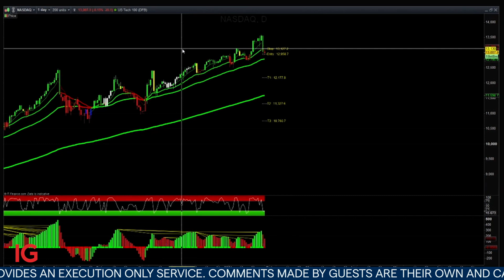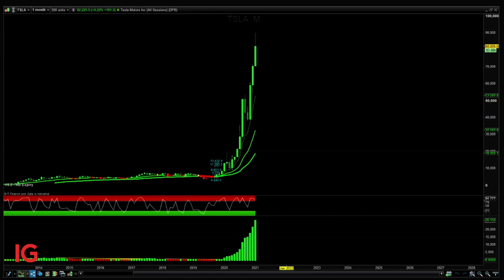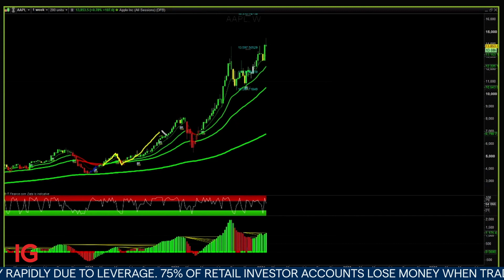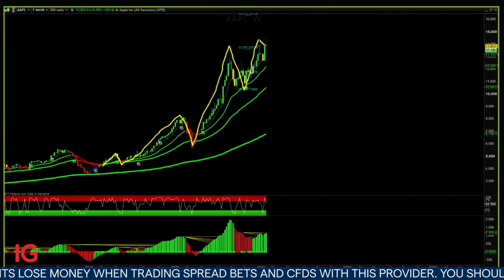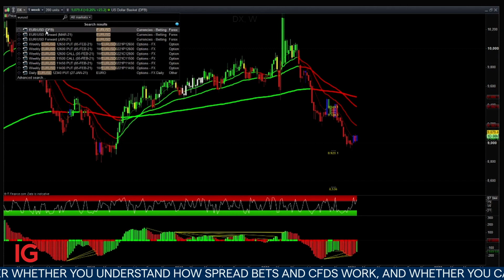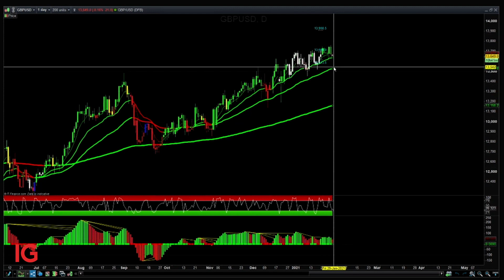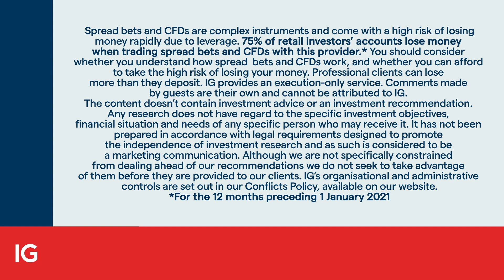'We need a healthy correction' in the Nasdaq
Lee Sandford, founder at TradingCollege.co.uk tells IGTV that this is in an important week for the markets and “we need a healthy correction” in the Nasdaq. After earnings last night, he believes now is a good time to bank some profits on Tesla after the recent sharp gains.

Elsewhere Sandford thinks the recent move lower for GBP/USD represents a buying opportunity and is cautious towards the DAX.